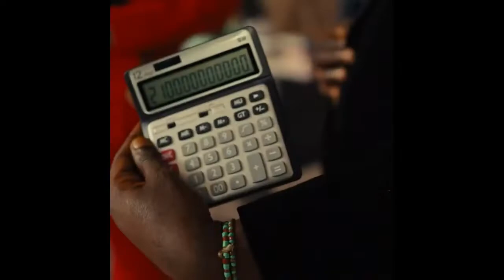[FREE] 21 Savage x ASAP Rocky Type Beat - "Wicked Witch" (Prod. Parker Jozeph)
[FREE] 21 Savage x ASAP Rocky Type Beat - "Wicked Witch"

Which means you can ONLY use it for FREE IF YOU ARE NOT MAKING ANY PROFIT OUT OF IT!. If you're making money out of your work you need to buy a licence, some beats are not available on my BeatStore and this beat is one of them, either DM me or email me to buy it!
Must Credit (Prod. Parker Jozeph)